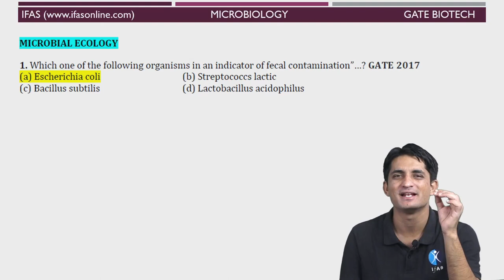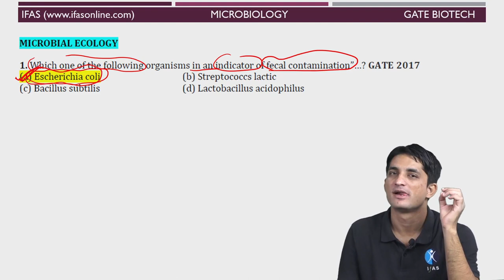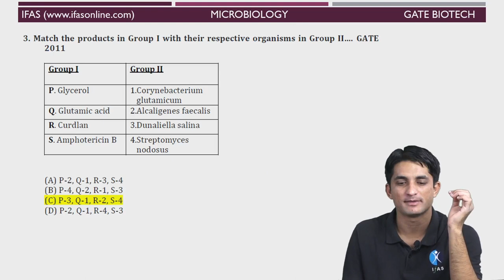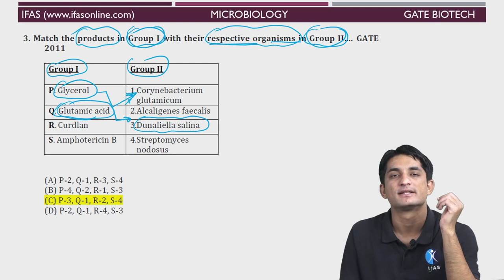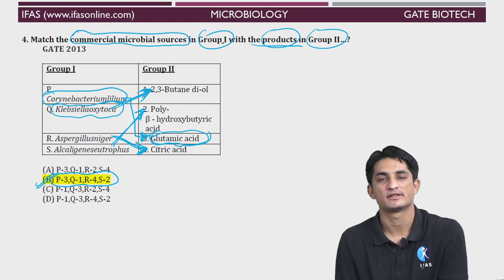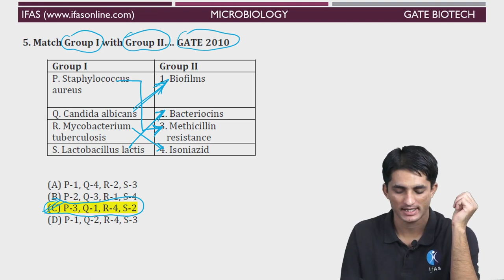Gate Biotechnology Easy Tricks To Solve Questions | Microbiology